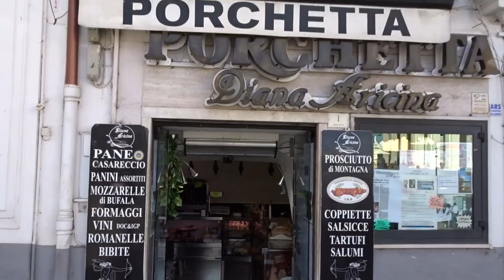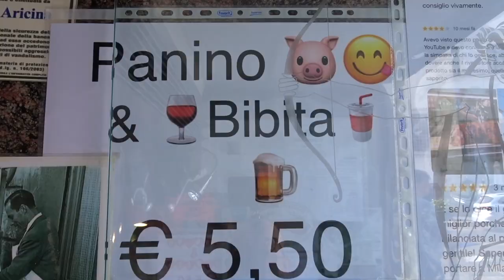Ecco la Spettacolare Porchetta di Ariccia iscriviti @Romafood Street Food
📍 Nome e indirizzo: Porchetta Artigianale IGP "Diana Aricina" , Piazza di Corte 1, Ariccia - Roma
ℹ️ Informazioni:
Oggi vi porto a gustare con gli occhi la mitica Porchetta di Ariccia, probabilmente la Porchetta migliore al mondo. In questa occasione andiamo proprio ad Ariccia, vicino Roma, a visitare la Porchetta Artigianale IGP "Diana Aricina" in Piazza di Corte 1, uno dei posti migliori in Italia per gustare un panino con la Porchetta. Ci tengo a precisare che era mattina e il negozio aveva aperto da poco, era quindi ancora calda.

🔔 per favore lascia un pollice in su 👍 lascia un commento ✍️ condividi il video 🎬 Grazie del tuo supporto! 💚